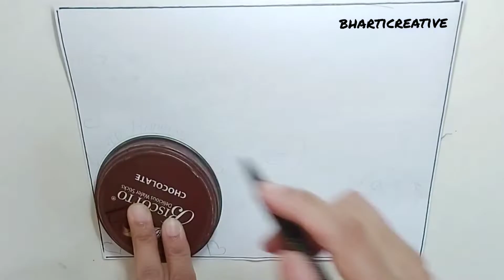world Happiness Day Drawing|Happiness ki Drawing|Happiness chart|Happiness Poster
world Happiness Day Drawing|International dayof Happiness Drawing|world Happiness Day Poster|Drawing,,,,bharticreative

MUSIC IS

HII   FRIENDS